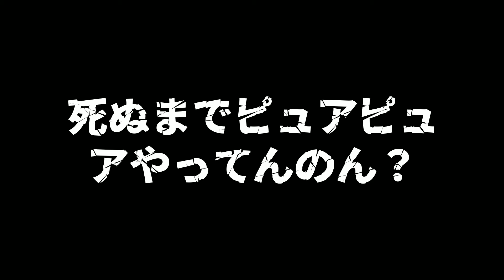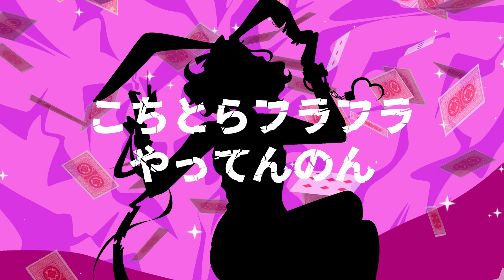[VOCALOID Cover] ラビットホール/Rabbit Hole DECO*27 Cover feat. Kagamine Rin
gonna be a smitten mitten till the day you die? :)

IM REALLY HAPPY W HOW THIS TURNED OUT! i've been super blocked for MONTHS and it was really nice to make something i'm really proud of,, i made this very quickly, which is nice considering how well i think it turned out,, i've been super busy so i haven't been too good at making original songs, but i'm doing what i can in terms of music!! anyway i hope you all enjoy this cover :)

[LYRICS]
死ぬまでピュアピュアやってんのん?
Love, blah, blah, blah, blah, blah, blah, blah
ラブと超ライク パーティションはない ない
きみだけが特別じゃないんだ
反省とかあたしに求められても
ほんと病んだり勘違いしないで で?で?で?
どうしてなんで期待の戸締まり忘れるの? (パリラ)
最初にあれほどやめときなって伝えたじゃん (パリラ)
お純情様 あちらが出口ですが
やっぱ帰りたくないですか?
ホップステップ う～ ワンモアチャンス!
もうやっぱアピってラビったらいいじゃん
Pop な愛撫 謳ったらいいじゃん
みっともないから嫉妬仕舞いな
発火しちゃうとかくっそだせえな
淋しくなったら誰でもいいじゃん
埋まればいいじゃん 埋まればいいじゃん
嫌嫌愛して生きたくなって
やっぱアピってラビったらいいじゃん
Bad なダンス 腫魔ったらいいじゃん
やっぱり好きとかやってられんわ
馬鹿じゃない? 嗚呼くっそ鬱雑えわ
厭厭愛して死にたくなって
こちとらフラフラやってんのん ok?「はーい」
バーストからインスタントラヴァー
頭 身体がばかに絡まらあ (hey)
ゴーストならアンデッドマナー
嗚呼未だ淫ら 今際火花散らばそれがアンサー だ
嗚呼未だ淫ら 今際火花散らばそれがアンサー だ (ふははは)
う～ ワンモアチャンス!
こちとらフラフラやってんのん
疾っくの疾うに終わった想いだ
みっともないとか言ってごめんな
発火したいけどもうだめなんだ
否否愛して逝きたくなって
やあやあやあやあ 悪い子さん (パリラ)
まあまあまあまあ お愛顧じゃん (パリラ)
さあさあさあさあ 始めるよ
もっとこの穴を愛してよ
もっとこの穴を愛してよ だっせ